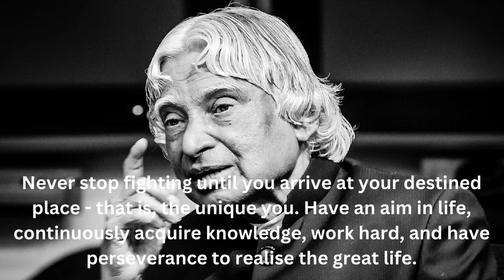Quotes by Dr. APJ Abdul Kalam I inspiring quotes I motivational quotes